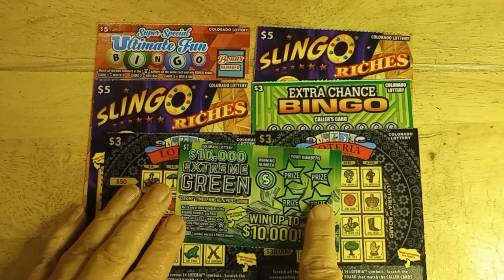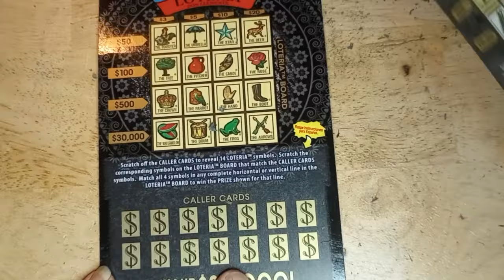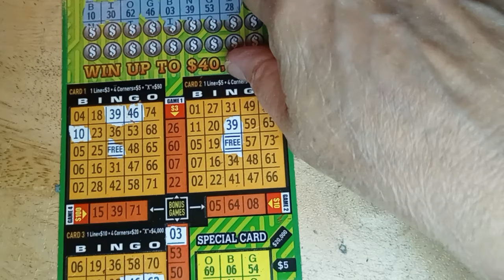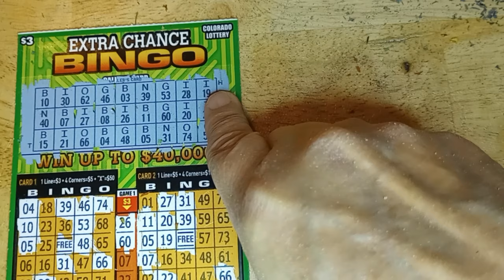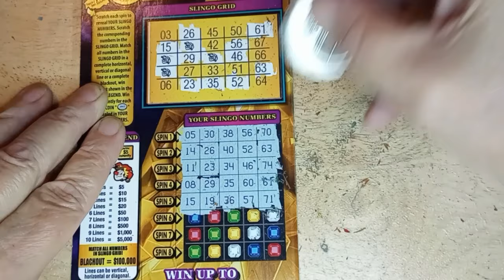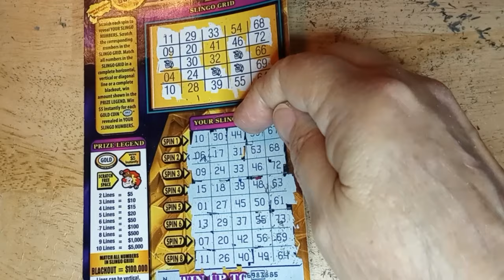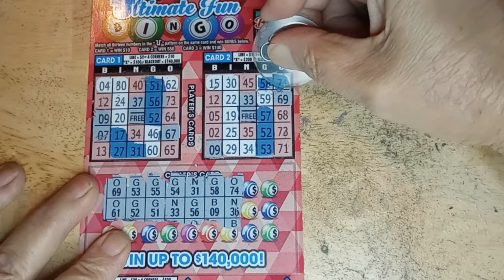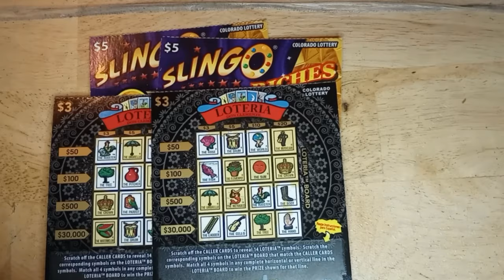Goodbye 2023 🥂🎉🎉 New Year's Eve session 🎉🎉A mix Bingo bag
A $25 session of different types of Bingos. Let us celebrate the end of 2023

Colorado Lottery Cards

It doesn't cost anything and it helps my channel grow.

This channel is to showcase my art/crafts and to show Colorado lottery scratch off tickets.
Watch my Brother Channels in the UK